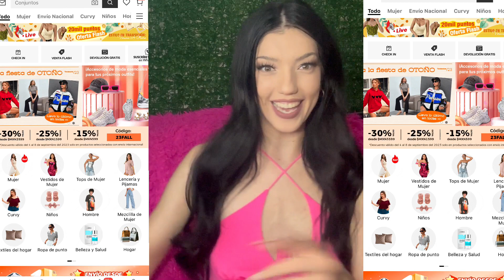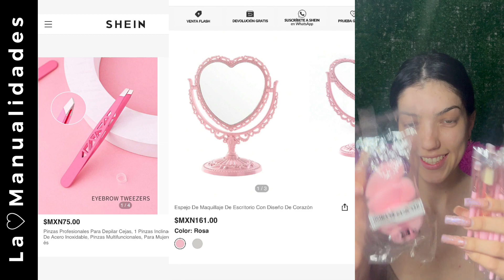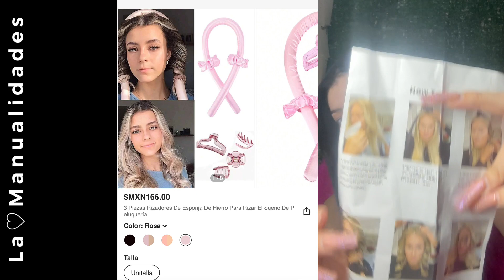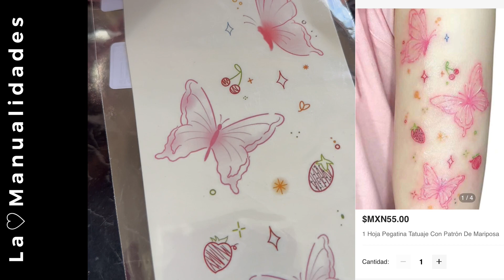SHEIN Beauty finds-LaManualidades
Save money. Live in style!

Me emociona mostrarles la variedad y calidad
Maquillaje accesible que podemos encontrar en SHEIN 👗, la reseña es basada en mi perspectiva según mi primera impresión ya que todavia no priebo muchos de los productos, en una breve charla les cuento calidades, detalles y costos de los cosméticos que me enviaron.

Para comprar pueden entrar a o descargar la app de SHEIN🛍

El código de cualquier prenda lo copian,
después pegan en la aplicación y les aparece su cosmetico favorito ahí pueden elegir entre todos los colores variantes💓

SHEIN:
Con el código de “lam15” recibirás un descuento adicional SIN MINIMO de compra

Recuerden💓🌸💓🌸 que cualquier duda pueden mandarme mensaje a mi instagram y con gusto les ayudo, asi sea sobre tejido o prendas de shein 🤝

Ropa tejida de mujer a Crochet💃

Accesorios tejidos

Ropa tejida a dos agujas Mujer🙂

Propósito del Canal:

Canal creado para Inspirar, es lo más bonito compartir lo mucho o poco que sabemos😍

Créditos de imágenes🎞: @lamanualidades

Créditos musicales🎶: Density & Time